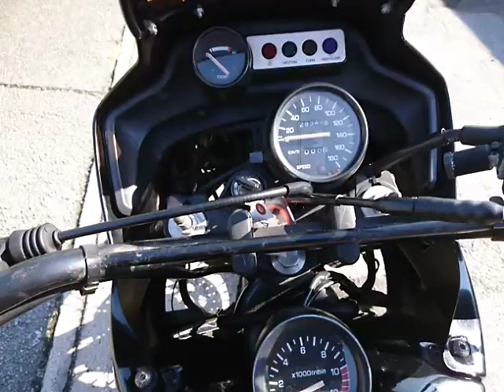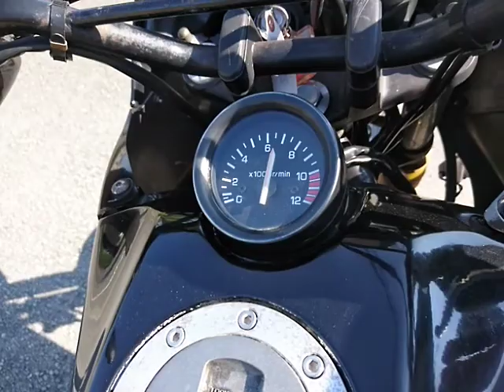TDR250 中古車 ヤマハ TDR250 バイクショップ名：バイクショップロード・スター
2サイクルのモトクロス&オンロードも行ける!IKTのTZR250のエンジン搭載